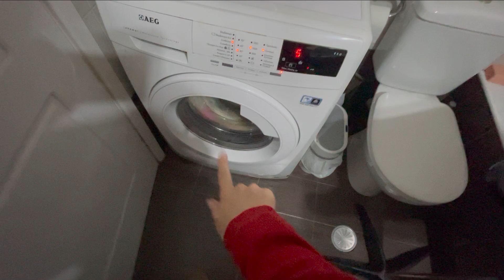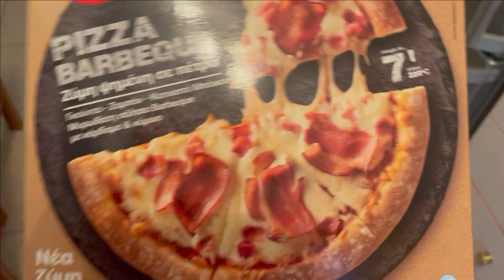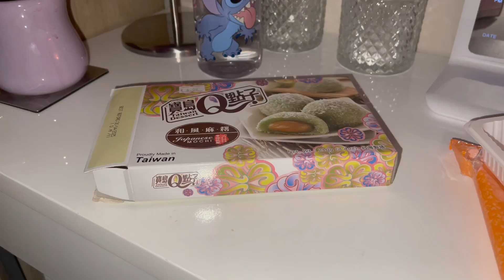October Vlog /Annouska Tube !